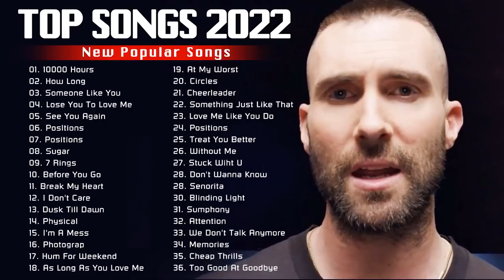Billboard Hot 100 Music 💎💎 New Pop Songs Collection 2022 💎💎 Top 100 English Songs Playlist 2022